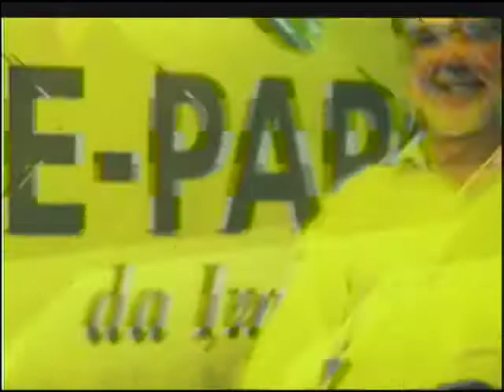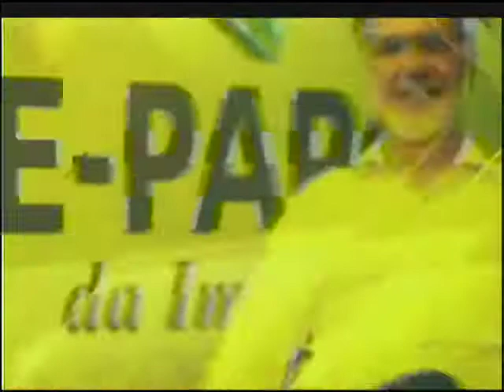Programa "Batista da Silva" - TV Educar - (12.03.2020)